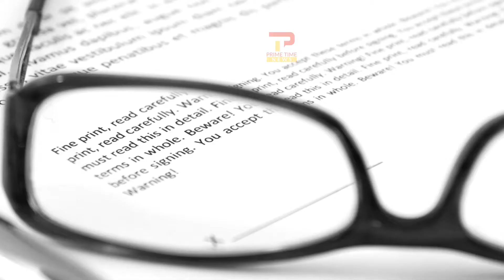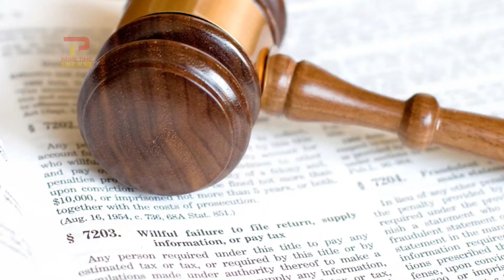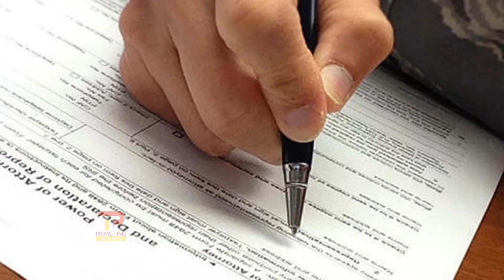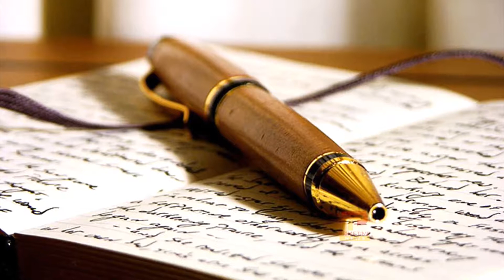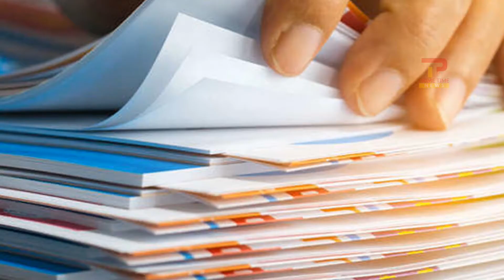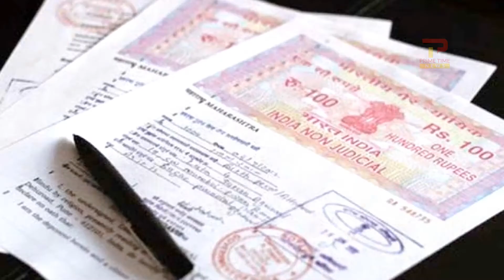Power of Attorney के ये राज जरूर जान लीजिये आप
power of attorney : A power of attorney (POA) is a document that allows you to appoint a person or organization to manage your affairs if you become unable to do so. the power of attorney However, all POAs are not created equal. Each type gives your attorney in fact (the person who will be making decisions on your behalf) a different level of control. power of attorney format. What is a power of attorney